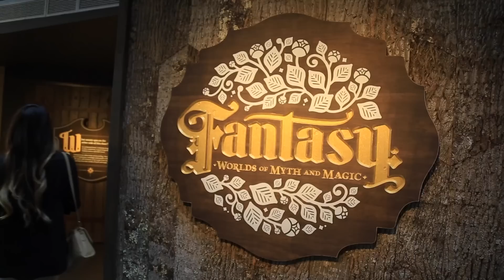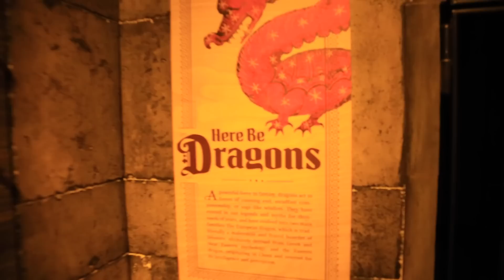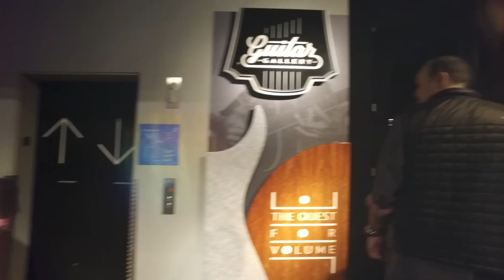Pepe Aguilar - EL VLOG 032 - Seattle